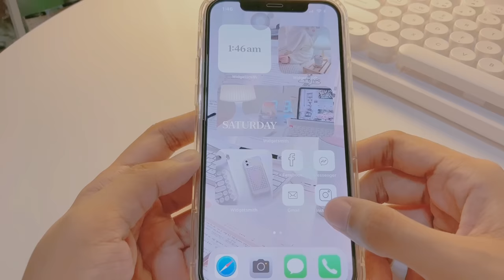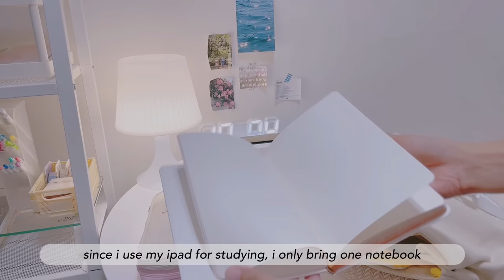what’s in my school bag🍒ft. MAH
♡ filming & editing
camera: iphone 12 + iphone 7 plus